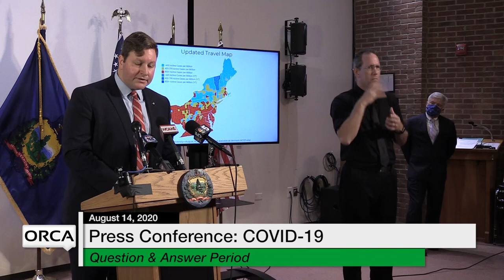Press Conference - Governor Scott and Administration Officials COVID-19 Update 8/14/2020